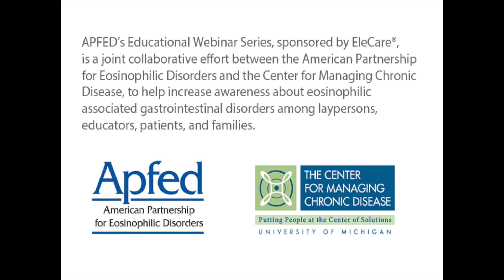What is Eosinophilic Fasciitis?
What is eosinophilic fasciitis? What are the symptoms and how is it diagnosed? What type of specialist treats EF?

Gerald J. Gleich, MD
Allergist and Immunologist